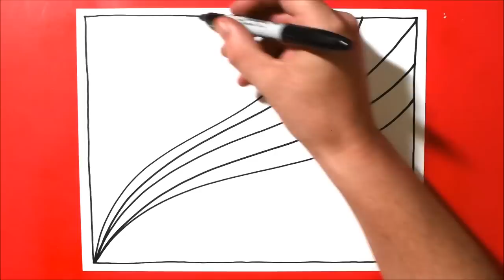Easy Zendoodle Spiral Drawing | Satisfying & Very Relaxing!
► SVG Files
Easy zendoodle spiral pattern drawing created with a Sharpie on 8.5" x 11" cardstock.  Satisfying and relaxing line illusion art.  :)